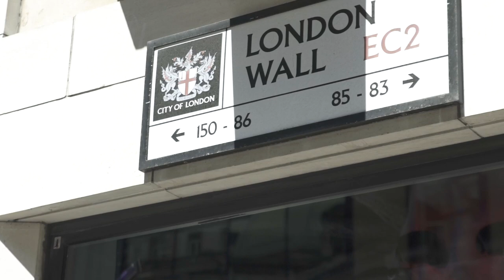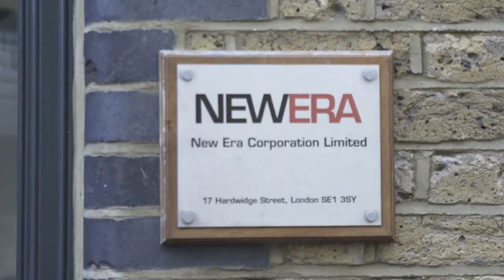KOBOX Training session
New Era Global Sports hosted a pre season training session for its Clients ahead of the new football season